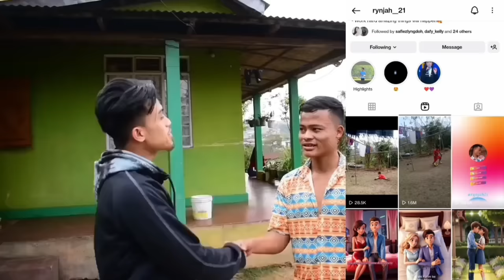mini emi Martinez future goal keeper from meghalaya India 🔥 the whole world love watching him play❤️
Ia Kane ka video ngi shoot kum ka jing ai mynsiem bad pyn saphriang iaka khubor donsap jong I heprit samborlang rynjah ba sah ha mawryngkneng, sngewbha iarap lang ban pyn saphriang ne share ia Kane ka video kum ka jing iarap lem na bynta jong I samborlang ba in dang lah ban iaid bad tur shakhmat haka sap ba i don❤️
Khublei Shibun
Banshailang rynjah ( AI video maker)